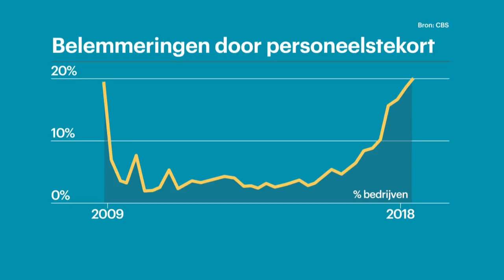Personeeltekort belemmert economische groei - RTL Z NIEUWS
Onze economische groei loopt gevaar door een tekort aan personeel.

20 procent van de ondernemers kan niet genoeg mensen vinden en dat zet uiteindelijk een rem op de groei van bedrijven.

Vooral bij de zakelijke dienstverlening en communicatie zitten ze te springen om personeel.

Maar ook in het vervoer en de bouw lopen de tekorten op.